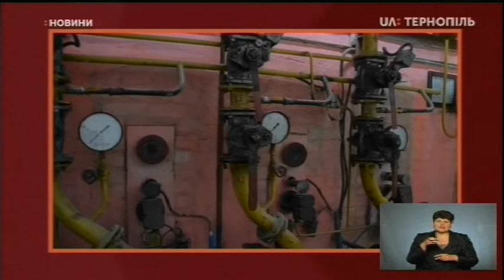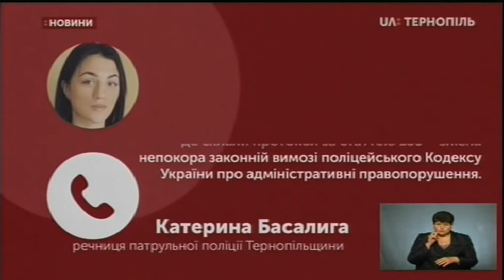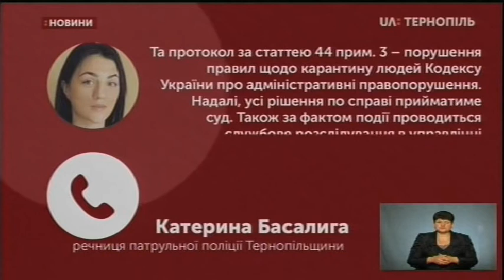15.05.2020. Новини. 19:00